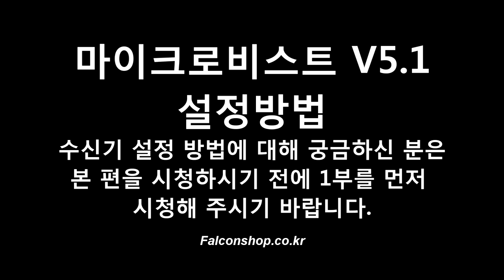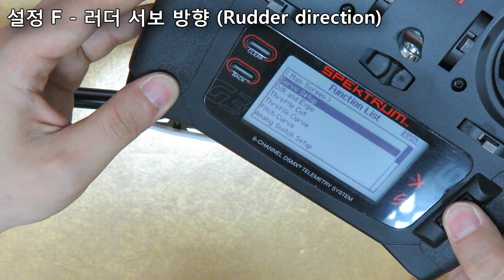[팰콘샵] 마이크로 비스트 V5.1 셋팅 - 2편 A~I 까지 설정하기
헬기용 고급 3축자이로인 마이크로비스트의 최신버전 V5.1 의 설정 방법 동영상입니다.

1부에서는 수신기 설정과 페일세이프 방법에 대해서 설명하였으며, 이번 2부에서는 본격적인 설정 A~I 까지에 대해 설명합니다.

여러분의 따뜻한 댓글이 업로더에게 힘이 됩니다. ^^